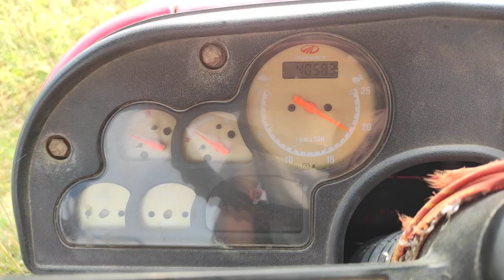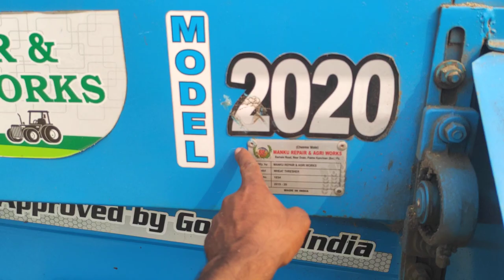manku Thresar से सरसों मटर एक साथ केसें निकालते हैं साथ सुथरा देखिऐ‌। Subscribe for more information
manku thresher,
manku,
golden punjab thresher,
hadamba machine,
hadamba thresher,
doni karna wala rambha thresher,
doni karna wala rambha tractor,
gehun wala,
tractor thresher,
New Manku Thresar,
Manku,
Manku Thresar,
Golden punjab thresher,
Punjab Thresar,
Doni Thresar,
Gehun wala Thresher,
Tractor Thresher,
Hadamba thresher,
Hadamba machine Thresher,
Manak Thresher,
मनकू थ्रेसर पंजाब,
manku thresher 2022 model price,
manku thresher 2022 model,
Manku Thresher Super Deluxe Model 2022 Full Review with price,
Manku Paddy thresher machine full Review with price 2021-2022
मनको गेहूं का थ्रेशर
गेहूं थ्रेसर
गेहूं थ्रेसर का कीमत
मंकु थ्रेसर का रखरखाव
मंकू थ्रेसर का गड़सा  कैसे कसाई
Manku thresher
Manku wheat thresher
super deluxe Manku thresher
Deluxe Manku thresher
Manku thresher price
super deluxe Manku thresher Punjab
wheat thresher Punjab
Punjab Thresher Manku
tharesar Manku Punjab
Punjab Thresher Manku super Deluxe
Deluxe Manku thresher
Manku thresher 2020 model
Manku thresher 2021
Theresa 2021 model
manku thresher
manku